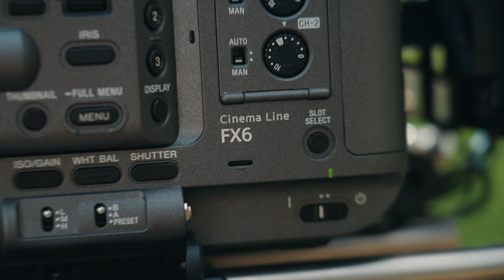Shooting a Natural Light Interview | Sony FX6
Must-have camera tool

All my gear